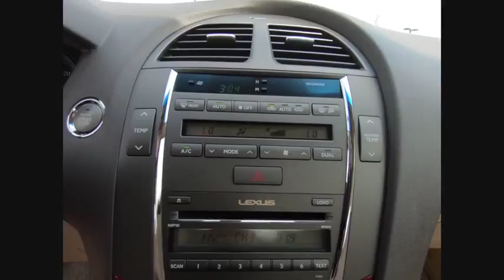2008 Lexus ES Merrillville IN M86681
2008 Lexus ES 350

Lexus of Merrillville
3957 W US 30 Highway

Clean CARFAX. 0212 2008 Lexus ES 350 FWD 6-Speed Automatic with Sequential Shift ECT-i 3.5L V6 DOHC Dual VVT-i 24VbrbrRecent Arrival! Odometer is 22936 miles below market average! 27/19 Highway/City MPGbrbrAwards:br  * 2008 KBB.com Brand Image AwardsbrVisit our showroom and find out why Lexus of Merrillville is a 7 Time Elite of Lexus Award Winner!